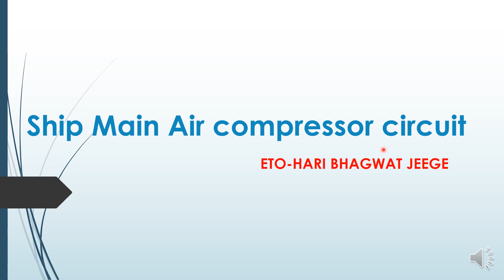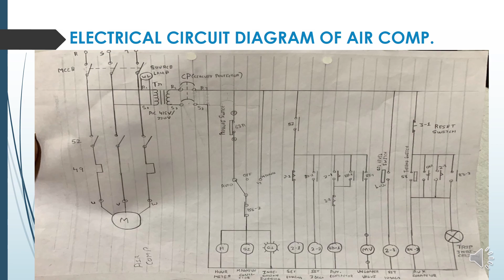How to read the Electrical circuit diagram of Ship Air compressor (Use Earphone)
In this video you can learn how to read the Electrical circuit diagram of Ship Air compressor

Note: Sound is not clear use Earphones.